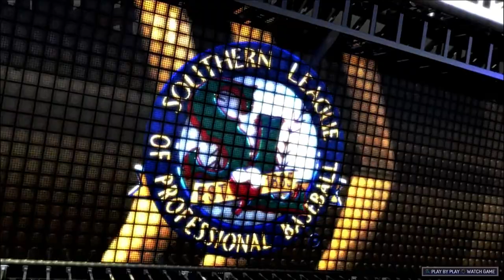Road to the Majors / MLB the Show 17 / Ep. 19 Sitting on a Souvenir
Wolverines HR bounced away from the ladies and ended up on clueless' seat.